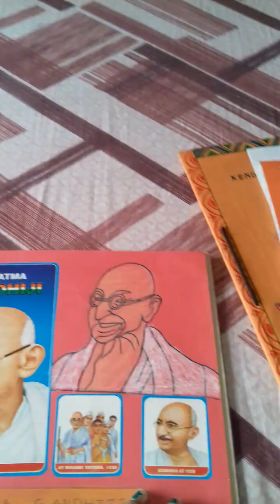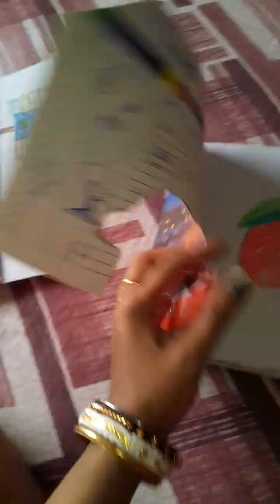আমার ছেলের কিছু "Drowing".